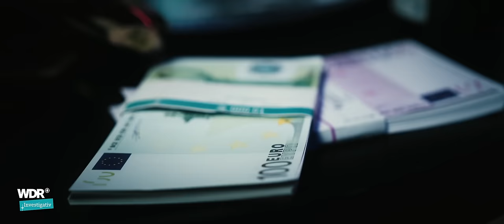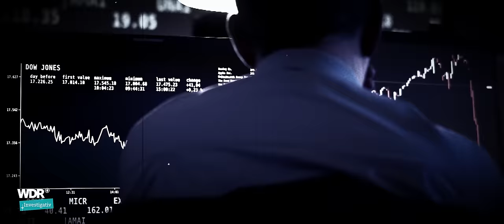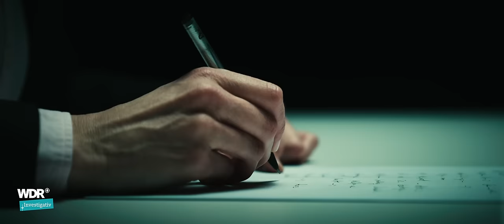CumEx: Musikvideo über Milliardenraub mit Quichotte | Investigativ | WDR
Ein Milliardenraub als Rapsong? WDR Investigativ hat in Zusammenarbeit mit "Quichotte" (@quichotteoffiziell) ein Musikvideo zum größten Steuerraub in der Geschichte der Bundesrepublik produziert: CumEx.

Multimillionäre und ihre Berater, Banker und Aktienhändler haben mit dem CumEx-Betrug jahrelang den deutschen Staat um geschätzt 12 Milliarden Euro geprellt. Sie ließen sich Steuern erstatten, die sie nie gezahlt hatten. Ein schamloser Griff in die Staatskasse. Die CumEx-Akteure steckten sich jenes Steuergeld in die Taschen, das für Kitas, Schulen, Krankenhäuser oder für den Ausbau öffentlicher Verkehrsmittel dringend benötigt wird.
Im Detail basiert der Song auf den Erkenntnissen aus tiefgehenden und jahrelangen Recherchen von WDR Investigativ zum CumEx-Skandal. Der Rapsong zeigt verschiedene Perspektiven auf: Ehrliche Bürger, die mit ansehen müssen, wie die von ihnen mühsam erarbeiteten Steuergelder dreist gestohlen werden. Gierige Täter mit weißen Kragen, die aus den verglasten Hochhaustürmen auf das ackernde Volk herabblicken und sich ihrer Gier hingeben – bis eine hartnäckige Ermittlerin ihnen auf die Schliche kommt und mit ihren Erkenntnissen auch die Frage aufwirft, was in dem Skandal die Rolle der Politik ist. Denn schließlich führt der Skandal bis in ihre höchsten Ränge. So geht in Hamburg ein Untersuchungsausschuss der Frage nach, welche Rolle der damalige Hamburger Oberbürgermeister und heutige Bundeskanzler Olaf Scholz in der CumEx-Affäre der Hamburger Warburg-Bank gespielt hat.

▶️   Hier geht's zum exklusiven Interview mit Cum-Ex Chefermittlerin Anne Brorhilker,:
Ihr wollt die Recherchen von WDR Investigativ nicht verpassen?
Dieses Video ist eine WDR-Eigenproduktion. Sie wurde im März 2024 produziert.